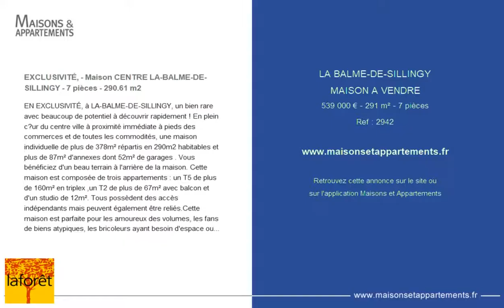LA BALME-DE-SILLINGY - MAISON A VENDRE - 539 000 € - 291 m² - 7 pièces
Référence : 2942

EXCLUSIVITÉ, - Maison CENTRE LA-BALME-DE-SILLINGY - 7 pièces - 290.61 m2
EN EXCLUSIVITÉ, à LA-BALME-DE-SILLINGY, un bien rare avec beaucoup de potentiel à découvrir rapidement ! En plein c?ur du centre ville à proximité immédiate à pieds des commerces et de toutes les commodités, une maison individuelle de plus de 378m² répartis en 290m2 habitables et plus de 87m² d'annexes dont 52m² de garages . Vous bénéficiez d'un beau terrain à l'arrière de la maison. Cette maison est composée de trois appartements : un T5 de plus de 160m² en triplex ,un T2 de plus de 67m² avec balcon et d'un studio de 12m². Tous possèdent des accès indépendants mais peuvent également être reliés.Cette maison est parfaite pour les amoureux des volumes, les fans de biens atypiques, les bricoleurs ayant besoin d'espace ou encore pour vivre à plusieurs foyers ou effectuer de la location.Pour plus de renseignements et organiser une visite, n'hésitez pas à nous retrouver au 38 avenue du Parmelan, 74000 ANNECY ou nous contacter par téléphone au 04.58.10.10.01 ou par e-mail : été de 9 lots (Pas de procédure en cours).